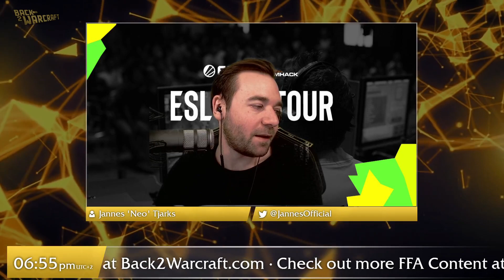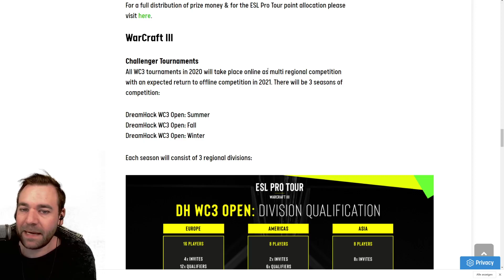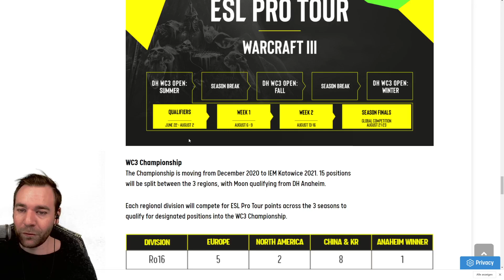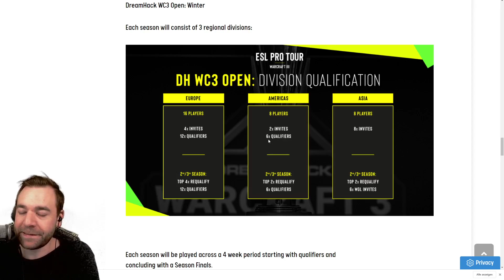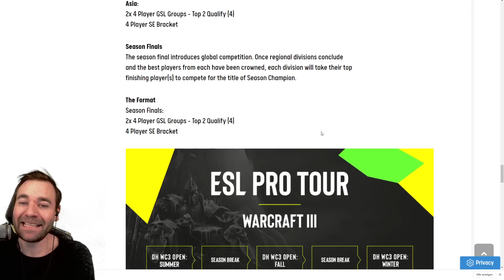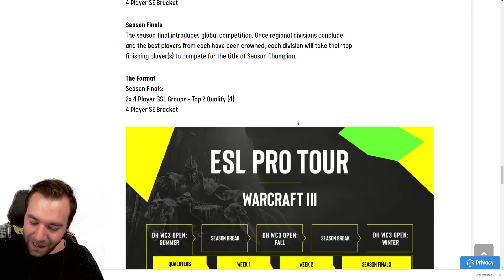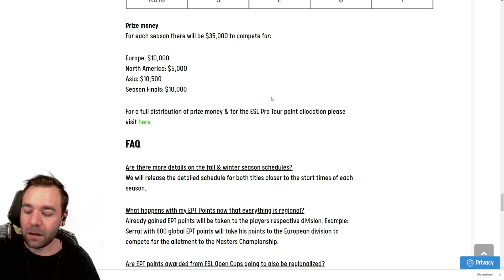ESL PRO TOUR Restructured - 3 Online Seasons | 3 Regions | Offline Finals at IEM Katowice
ESL & Dreamhack announced today, that the ESL Pro Tour for Warcraft3 Reforged will be restructured due to the inability to host offline events in 2020. The canceled events in Rotterdam, Jönköping & Melbourne have been replaced by three seasons in three different regions plus seasonal Global Finals. The World Championship will now be hosted during IEM Katowice in 2021.

Neo weights in on the pros & cons of the new system, especially regarding Blizzard's server structure in Warcraft3 Reforged.